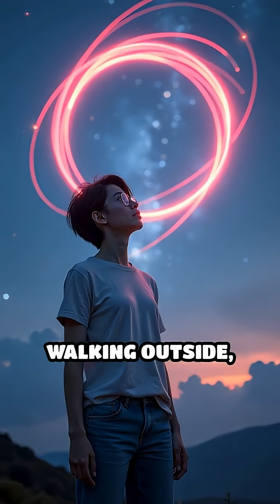If We Saw Earth's Magnetic Field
Imagine seeing invisible forces all around you! What if you could see Earth's magnetic field with your own eyes?